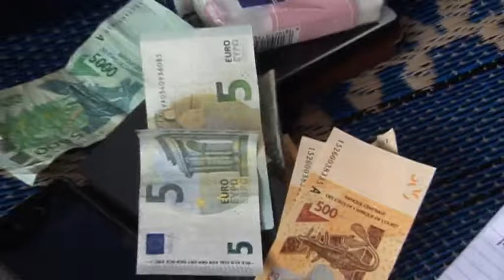le baptême des enfants de Mr & Mme KARAMOKO FARIS 2